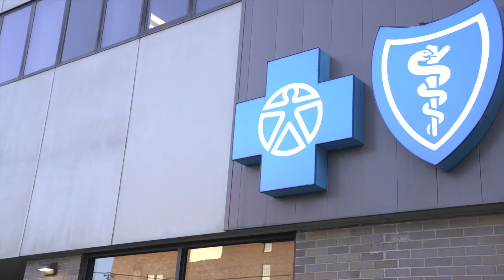Blue Cross Blue Shield and subsidiary workers facing job loss for not following vax mandate